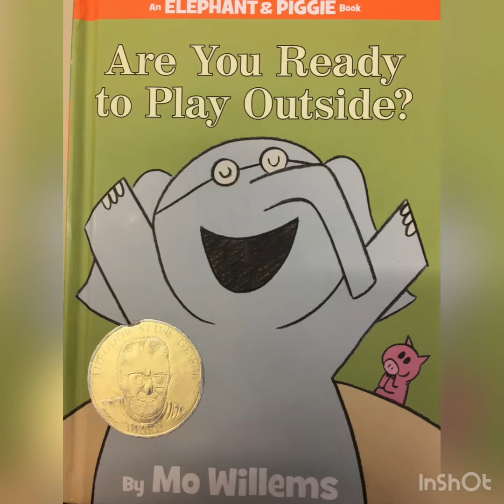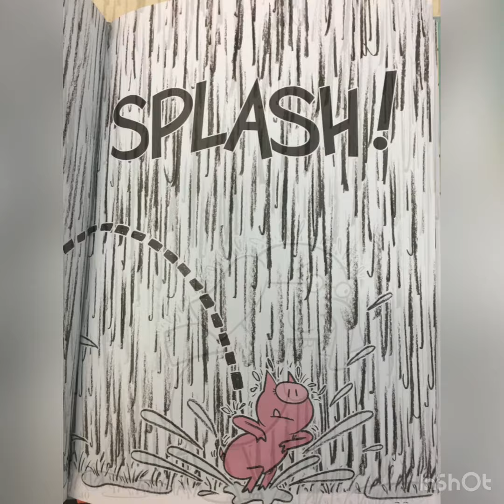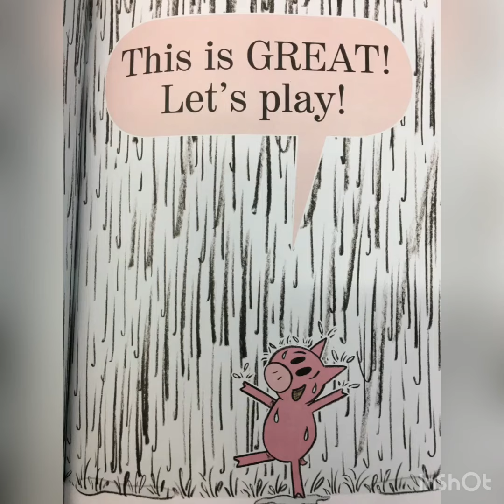Elephant & Piggie "Are You Ready to Play Outside?"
This is a reading of An Elephant & Piggie Book "Are You Ready to Play Outside?" by Mo Willems.  Music is Winter Foe by Winter Foe. Reading by Vavaria "Dee Dee" Etheredge